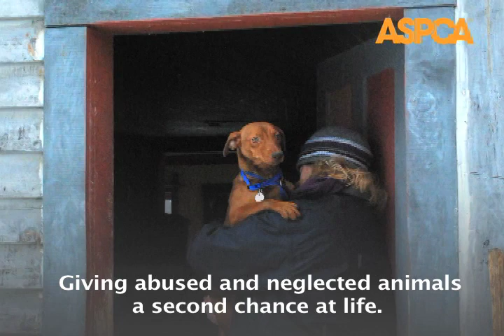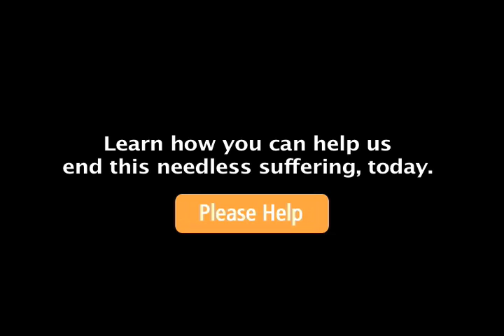ASPCA Helps Place Nearly 100 Dogs From NY Hoarder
ASPCA Field Investigations and Response Team members deployed to  Fulton County, New York, to help provide triage and placement for 97 dogs—including Pit Bulls, Basset Hounds, Bulldogs, Chihuahuas, and Shepherd and Lab mixes. The animals were relinquished to the Montgomery County SPCA when a rescue organization folded.